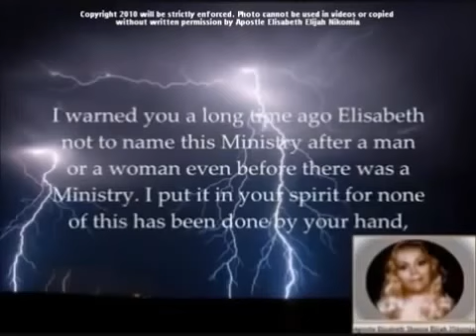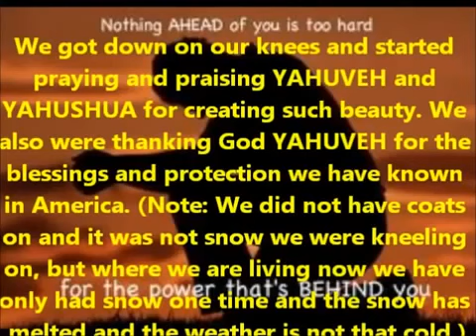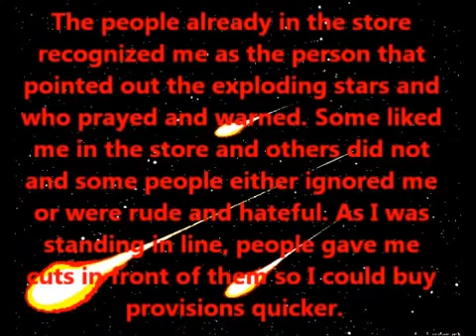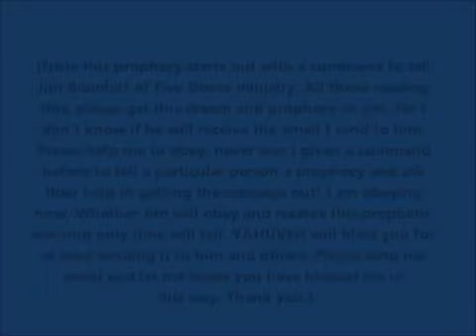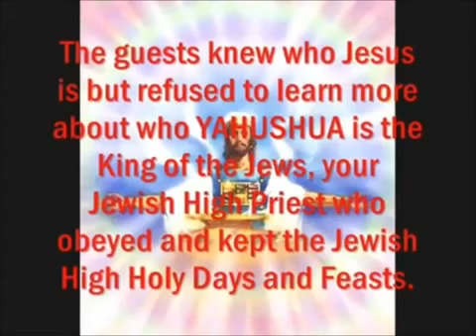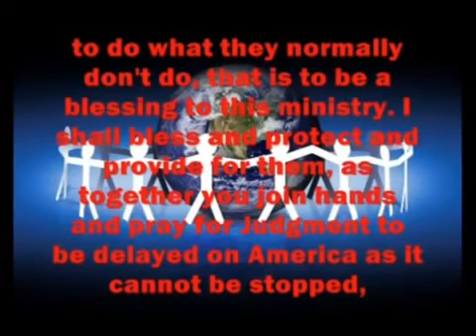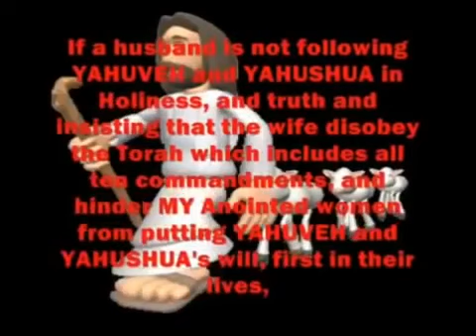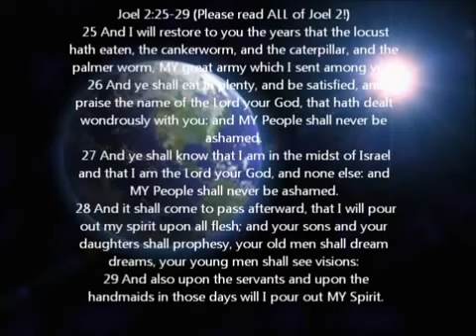YAHUSHUA Is Not Coming for the Church but for HIS BRIDE!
"Tell Jim Bramlett of Five Doves ministry, post this dream and prophecy and warn everyone that will listen. For judgment is coming to America. Those that join with you and pray will be spared and the missiles will only be duds it will not harm them. The people that are a blessing to you YAHUVEH and YAHUSHUA will bless. The People that curse and mock the messages I have given you to warn before it is too late. I, YAHUVEH, and YAHUSHUA will see that these will go without food or shelter and the missiles will come where they live and the missiles will not be duds.

I have sent you forth for years now and send you as MY Elijah of New to the widows of Zarephath in America and around the world and they knew not they were destitute for the time had not come but now it will soon be upon them. The ones in the store that did not like you and did not pray with you, nor help you, instead mocked the messages I have given you will be those that will suffer when the evil befalls this earth in a way it has not been shown before.

Only those with spiritual eyes and ears will even hear you warning the troops on the walls I have told you to assemble. Do not concern yourself with those that have rebelled against the truths I have had you speak forth. Do not be concerned how many people will stop supporting you financially for I shall bless those that bless you and curse those that have cursed you and rise up others to be help to you and not a hindrance. This ministry is not named after a man or woman but rather brings YAHUVEH the Glory even in the name." [...]

Written/Spoken under the anointing of the RUACH ha KODESH
through Prophet Elisabeth Elijah Nikomia
December 8, 2002 In A Dream and
An Accompanying Prophecy